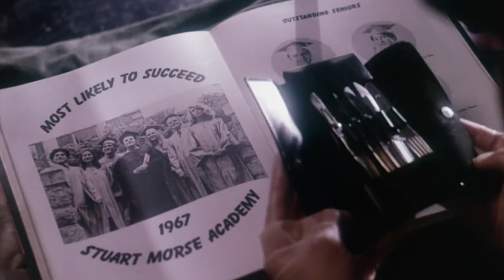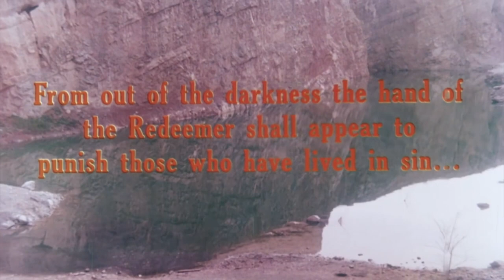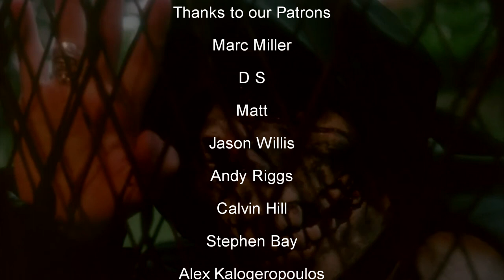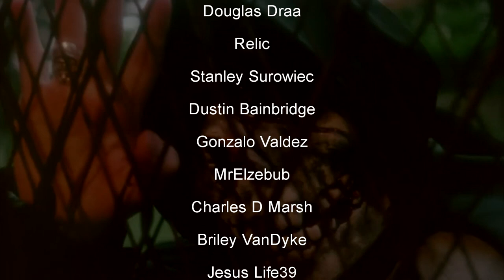Class Reunion Massacre Is Not Cookie Cutter and LOTS of FUN!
In The Redeemer: Son of Satan / Class Reunion Massacre, a group of friends are invited to their ten year class reunion only to find out it was a scheme to trap them in a school to make them pay for their sins.